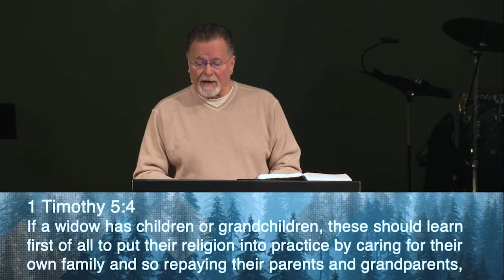Mark 7:1-23 | The New Life | 12.26.2021